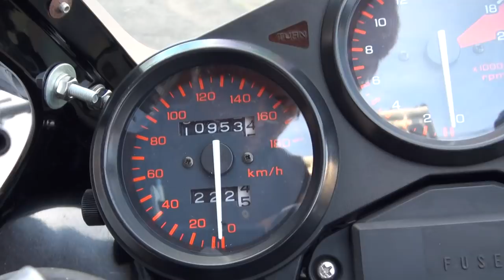可愛い女性ライダー DAISNIN RACING サウンド 1988 HONDA CBR250R Hurricane MC17 1988 ホンダ・CBR250Rハリケーン